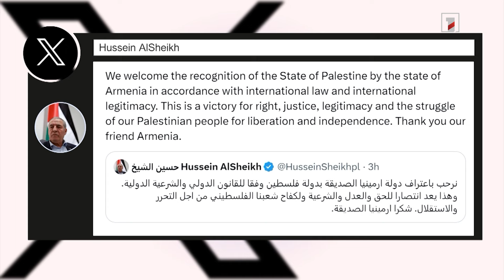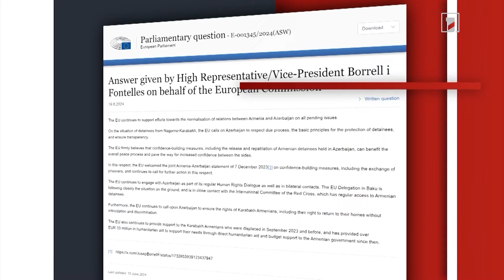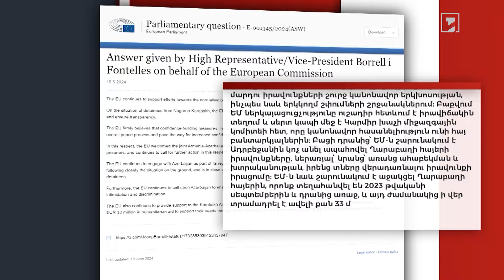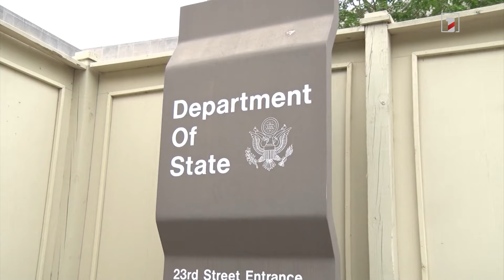Հայաստանի նկատմամբ մեր բոլոր պարտավորությունները պահպանվում են. Տասմագամբետով